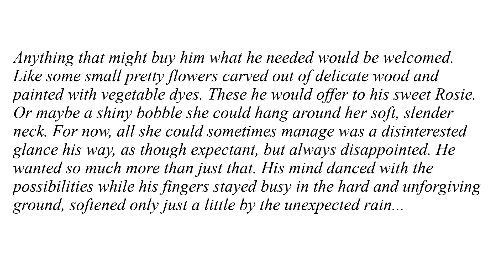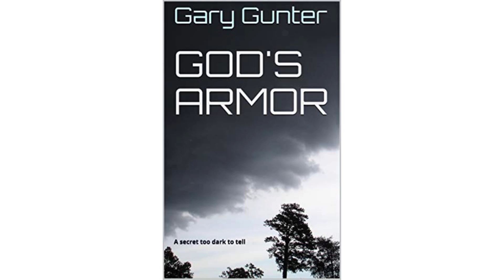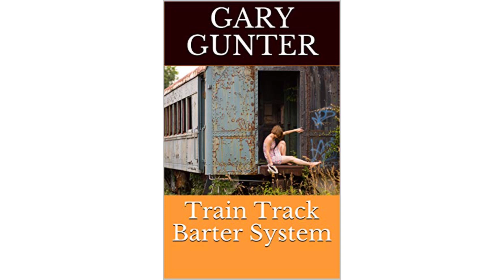Song 10 - Little Jim Finds the Light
Here's a little teaser with a sample of some sound I used as a backdrop for the scene in my new eBook where the main character (Little Jim) finds the relic in the desert that's going to change his life forever. I also talk about my other eBooks on Amazon, as well as the idea that I want to put some of my songs I've written over the years to music using FL Studio.

Author's Page on Amazon

Images other than my book covers were created on gencraft.com.